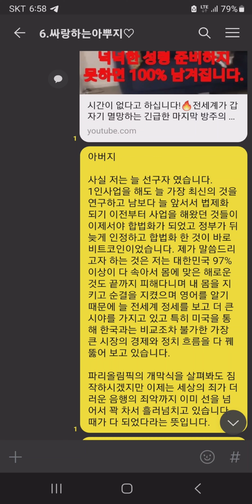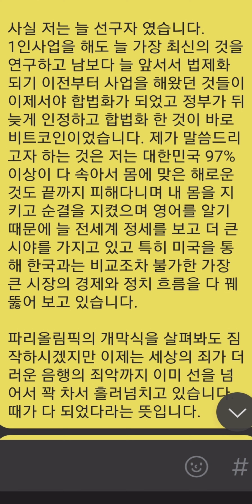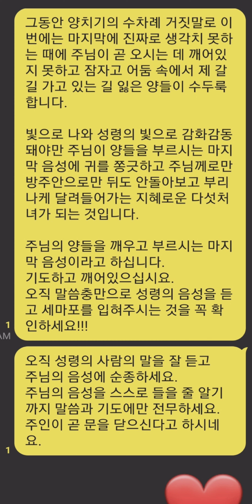주님이 더디 오시므로 잠자고 있는 자들이여!!! 깨어 기름을 준비하라!!! 성령의 첫사랑을 회복하라!!! 주님 오실 길을 예비하라!!! 📣주님이 마지막으로 드디어 진짜로 오십니다😄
[저는 드러내는 사람이 아닙니다😄😄😄 사실 주님 앞에서 너무나도 작은 자입니다. 그러나 주님의 은혜로 늘 선구자였습니다.🔥주님의 능력은 크시기 때문에 작은 자를 통하여 영광받으십니다]

어머니

사실 저는 늘 선구자 였습니다.
1인사업을 해도 늘 가장 최신의 것을 연구하고 남보다 늘 앞서서 법제화 되기 이전부터 사업을 해왔던 것들이
이제서야 합법화가 되었고 정부가 뒤늦게 인정하고 합법화 한 것이 바로 비트코인이었습니다. 제가 말씀드리고자 하는 것은 저는 대한민국 97%이상이 다 속아서 몸에 맞은 해로운 것
(독ㅂㅅ:전세계에 드러난 사실입니다. 아직도 모르면 당신은 바보 중의 똥XXX입니다. 제발 좀 낫놓고 기억자를 알고 깨어나십시요!!! 똑똑한 이성인들과 좀 가까이 지내십시요.)
도 끝까지 피해다니며 내 몸을 지키고 순결을 지켰으며 영어를 알기 때문에 늘 전세계 정세를 보고 더 큰 시야를 가지고 있고 특히 미국을 통해 한국과는 비교조차 불가한 가장 큰 시장의 경제와 정치 흐름을 다 꿰뚫어 보고 있습니다.

파리올림픽의 개막식을 살펴봐도 짐작하시겠지만 이제는 세상의 죄가 더러운 음행의 죄악까지 이미 선을 넘어서 꽉 차서 흘러넘치고 있습니다. 때가 다 되었다라는 뜻입니다.

그동안 양치기의 수차례 거짓말로, 이번에는 마지막에 진짜로 생각치 못하는 때에 주님이 곧 오시는 데 깨어있지 못하고 잠자고 어둠 속에서 제 갈길 가고 있는 길 잃은 양들이 수두룩 합니다.

빛으로 나와 성령의 빛으로 감화감동 돼야만 주님이 양들을 부르시는 마지막 음성에 귀를 쫑긋하고 주님께로만 방주안으로만 뒤도 안돌아보고 부리나케 달려들어가는 지혜로운 다섯처녀가 되는 것입니다.

주님의 양들을 깨우고 부르시는 마지막 음성이라고 하십니다.
기도하고 깨어있으십시요.
🔥🔥🔥오직 말씀충만으로 성령의 음성을 듣고 세마포를 입혀주시는 것을 꼭 확인하세요!!!🔥🔥🔥

📣📣📣벌거벗고 계시면 큰일납니다! 의의 말씀옷 세마포옷을 입혀주신 자만이 당당히 죄를 이기고 사망을 이기고 승리하게 하시고 최고의 영광, 휴거신부의 자격을 받습니다!

오직 성령의 사람의 말을 잘 듣고
주님의 음성에 순종하세요.
주님의 음성을 스스로 들을 줄 알기 까지 말씀과 기도에만 전무하세요.
주인이 곧 문을 닫으신다고 하시네요..

📣📣📣뱀의 교활한 아첨과 겉으로 생각하는 것처럼 말하는 말쟁이들의 거짓말에 속지 마세요!!!
나를 생각하는 것처럼, 사랑하는 것처럼 아첨하나 사실은 나를 죽이고 나를 지옥으로 패망케 쳐넣으려는 속임수입니다. 그들도 뱀에게 속박당하여 있고 가족들까지도 끌고가는 것입니다.
가족도 믿지 마세요. 오직 성령의 사람이 당신의 가족이며 그들을 신뢰하세요.
제발 어린아이들처럼 순진하게 당하지 마시고 이제는 말씀충만, 성령충만함으로 영을 분별하세요! 영분별이 임하기까지 영이 장성해야 승리합니다!!!

지혜롭게 넉넉한 성령의 기름이 준비된 자들은 드디어 기다리고 기다리던 사랑하는 신랑님을 만나는 날입니다~~~
백마탄 왕자님이 구출하러 오십니다.
먼저 구름타고 오시고 그 다음 우리와 함께 흰말타고 이 땅에 내려와서 죄와 사망을 멸하여 버리실 것입니다!

할렐루야!😄😄😄

주님은 이미 승리하셨고 이제 곧 모든 만물을 주님의 발아래 복종케 하실 것입니다! 앗싸! 야호~~~
🔥이 영상을 보는 모두가 기름을 준비하여,
외양간에서 뛰쳐 나온 송아지들처럼 하늘에서 주님을 만나면 그 분 앞에서 날뛰며 기뻐 찬양하고 영원히 경배할 수 있기를 축복합니다 ✈️✨️🥼✨️🔥💧🩸✨️✨️✨️